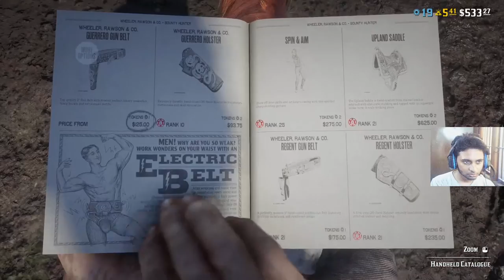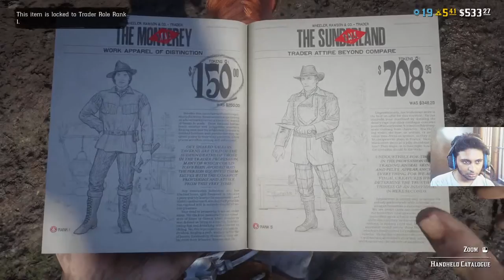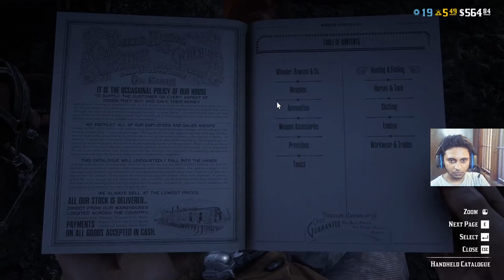🔴[Live] Red Dead Online | PC Gameplay | Tamil | Bounty Hunters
Sugo YT RS: NZD$150
Girirdharan RS:119
Jithin Plays RS:100
UV TECH AND GAMING RS:40
Shajakhan RS:20
Karthikeyan Rs:20

Through Gpay:
Naveen (MR NK) RS:4,133
Venkat Raman Rs:1,500
xSaran Rs:1,001
Not Hotshot Rs:1,000
UV TECH AND GAMING :500
TRICKSTER GAMING தமிழ் Rs:350
Nisanth kumar NK RS:120
The apocalypse Rs:101
SIDDJACKS RS:100
Siddhu Gaming தமிழ் Rs:100
Manjunath Rs:141
Pranav Kumar Rs:50

Streaming PC Specs :
CPU: Amd Ryzen 3700x 8 core 16 threads
Gpu : Nvidia Gtx 1660 ti
Ram : 16 gb 3200 mhz
ssd : 256 gb
hdd:1tb
motherboard:aorus b550 pro wifi
smps : 550w corsair
Liqudi Cooler : cooler master ml240l
cabinet:msi mag forge 100m
monitor :Samsung 27-inch Full HD Curved Gaming Monitor 144hz
Webcam:TVS WC-103 HD Webcam 1080Pixel

Follow these Rules and Regulations

1)  Be respectful

2) Use Tamil Or English to chat

4) Mentioning @ everyone, the Moderators or a specific person without proper reason is prohibited.

5) Post content in Self-Promotion channel only if posted in genreal will be removed.

6) Don't spam spaming may lead to removal of message [kindly use spam chats]

7) cyber-bullying is strictly prohibitted

MODERATOR RULES:

1.Moderators can interact with the audience and remove comments when appropriate. They can also flag, hide, or put users in time out.

2.Think about a bad words ... When bad words are you saw that you can put timed out.. again saw please put on hide.

3.No worries... Watch spam again and  again same words are same ID... u can make remove it

4.Mods account le irundhu continues msg Panna kudadhu.. viewers question ku reply and viewers doubt clarify pannanum

5.Continues msg Panna chat blue ah irukkum only mods mattum dha irukkum.. veliya irundhu new ah viewers vandha chat paathutu poiduvan so live chat full ah blue aagama erukura Mathiri msg pannanum.

6.No mod can share their personal information in live chat includes pubg Id,  insta id, etc.,

7. If any one share their personal information mod should delete that.

8.Mods should not develop a conversation between mods in live chat.

9.If  any mod leaving the live chat for any purpose kindly send a msg in Moderator chat in discord so that if one moderator leaves another moderator can join the live chat.

10.All moderator must be in discord. If you find any moderator not in discord inform that moderator to join discord.

11.If any moderator have any trouble in live chat please inform to Admins in Discord.

12.In discord don't share your personal information in Any text channels. If you need to share your information you can share in Direct Message(DM).

13.If  you hide any viewer for their inappropriate behavior or comment  Please take a screenshot of that inappropriate behavior or comment then put hide on that viewer and share that photo to Admins or share in Moderators chat.

14.All moderator should be idle in discord.

15. All moderator must attend moderator meetings.                                                  ( If you want to change or remove any rules please let us known) @YT_Moderators

Parsec IDs:
Yuvan: u1uv1898

Steam ID:
Yuvanv83 or yuvan12
Steam Add a Friend code :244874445